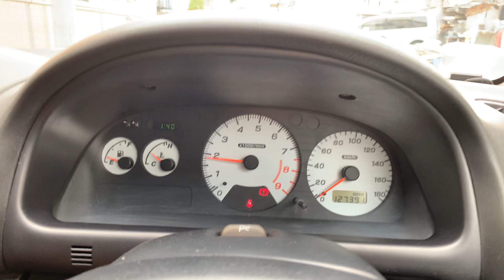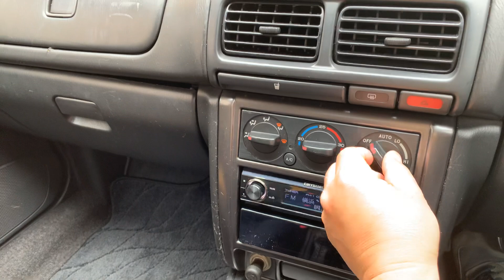インプレッサ